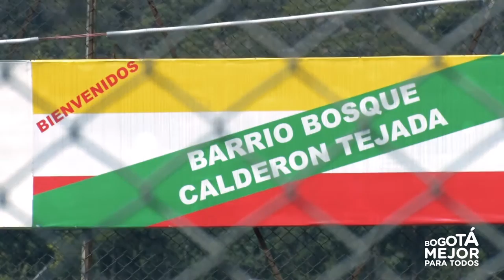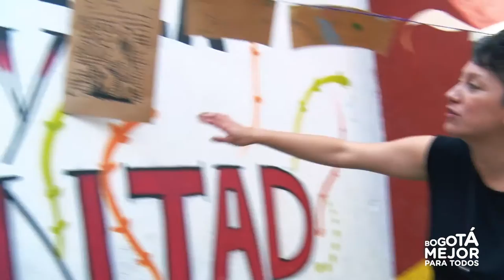Residentes de Bosque Calderón compartieron una jornada llena de actividades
Niños y adultos que residen en el barrio Bosque Calderón, de la localidad de Chapinero, hicieron parte de la jornada pedagógica ‘Sintiendo el Cerro’. La actividad nació tras la iniciativa de la Dirección de Derechos Humanos de la Secretaría Distrital de Gobierno, con el ánimo de que los ciudadanos explicaran qué es el cerro para ellos y le dieran un nuevo valor  a su territorio.